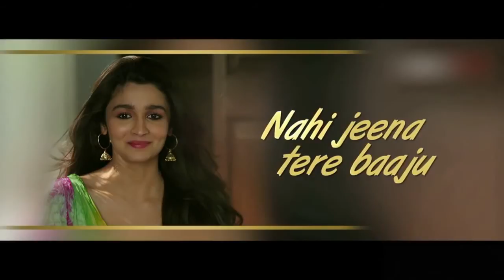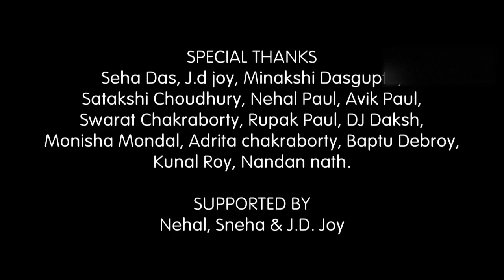LOVE MASHUP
LOVE MASHUP HINDI ROMANTIC SONG